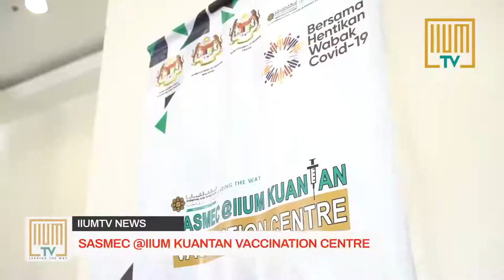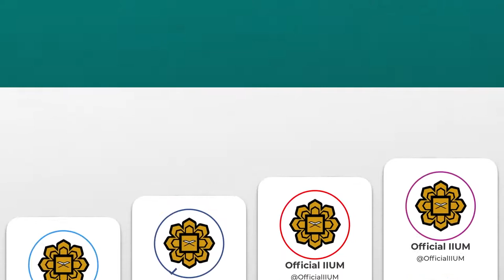IIUM RECTOR VISITS SASMEC @IIUM KUANTAN VACCINATION CENTRE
On 13th August 2021, the IIUM Rector, Prof. Emeritus Tan Sri Dato' Dzulkifli Abdul Razak paid a visit to SASMEC @IIUM Kuantan Vaccination Centre.